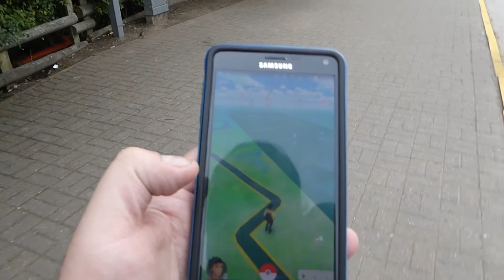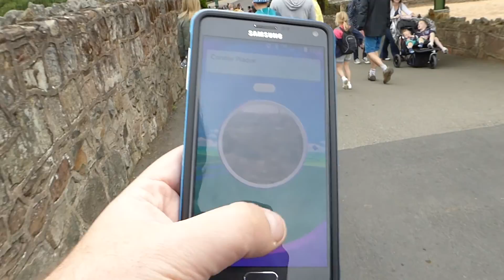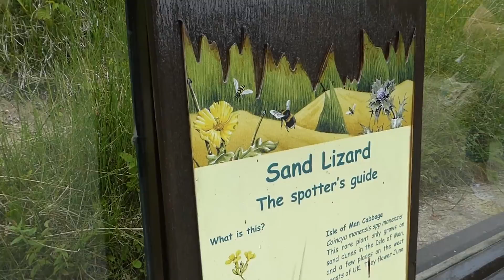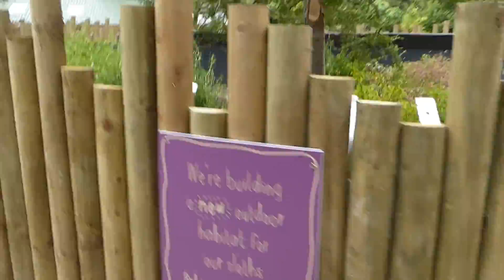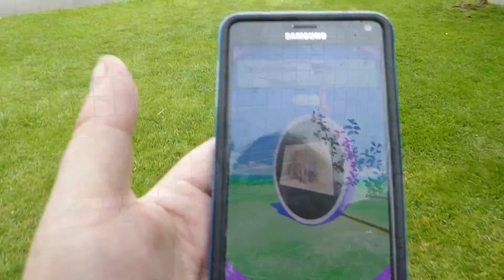Zoo Geeks - Chester Zoo - July 2016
Yeah, we're still Pokemonning... But we're also gonna check some zoo stuff out!